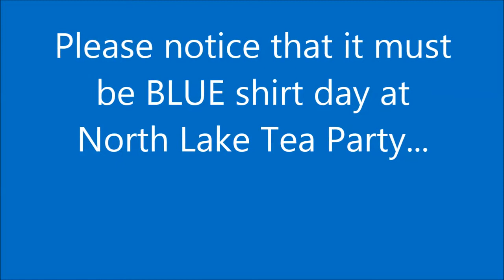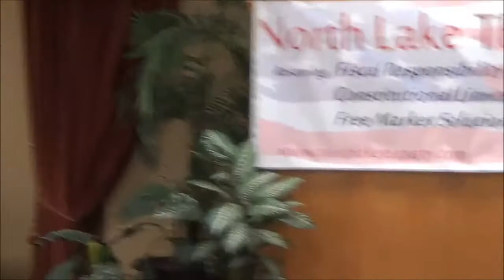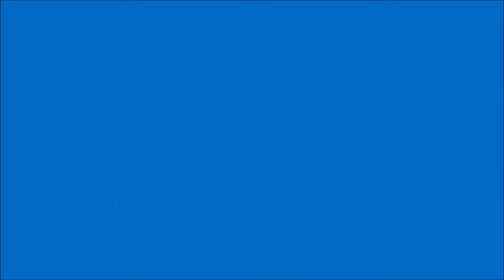Lake County School Board member Bill Mathias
This is a great discussion with Lake County School Board member Bill Mathias at the North Lake County (FL) Tea Party meeting in Tavares, FL on July 2, 2014.   He covered a number of improvements at the School District since he was elected two years ago.   Mathias described how the District may be 64th our of 67 Florida Counties in funding per student, but they are 24th in "outcomes" or ranking, indicating a good bang for the buck.  You will learn a lot of inside information on what has improved at the School District in the last two years.   . The short URL to this video is